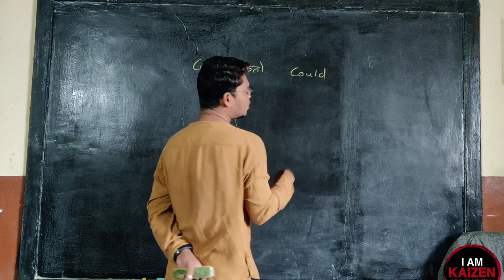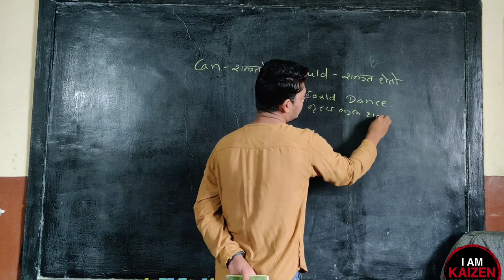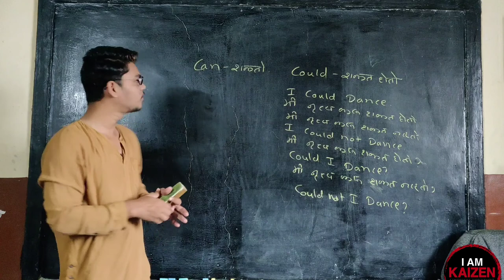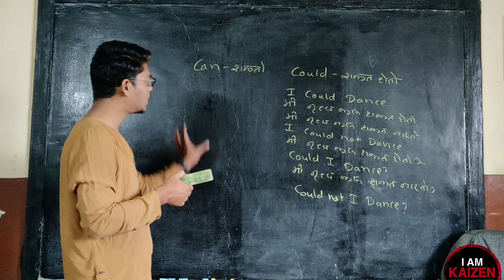Sentence of - Could